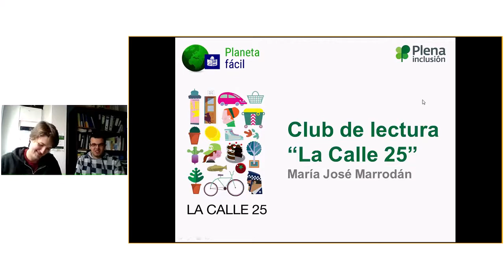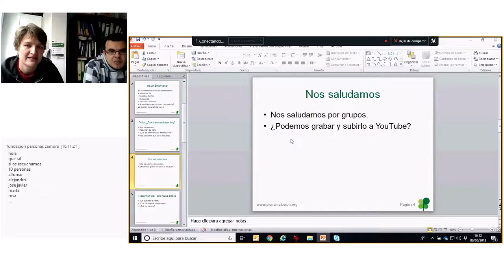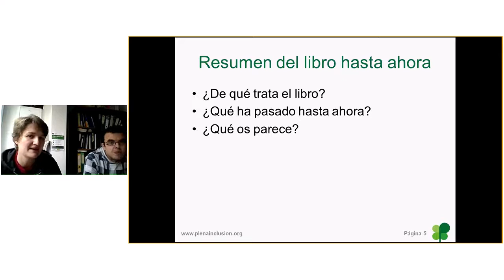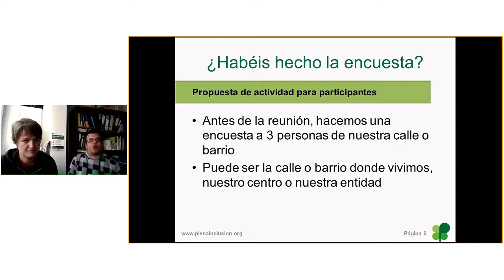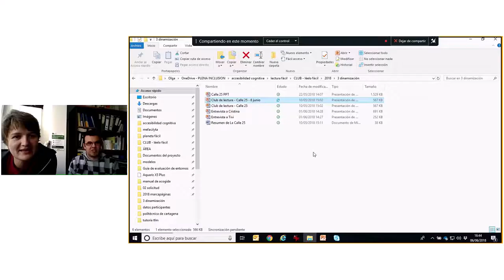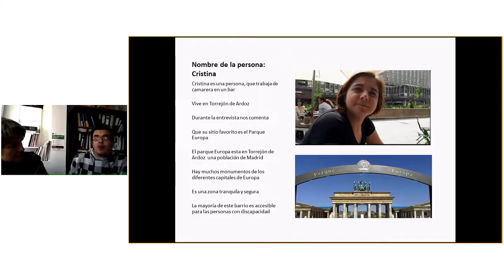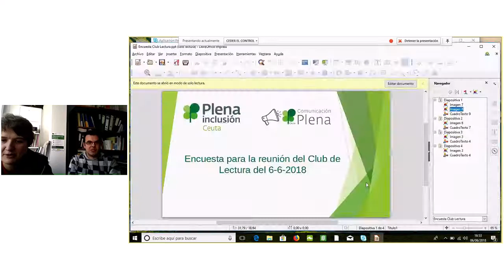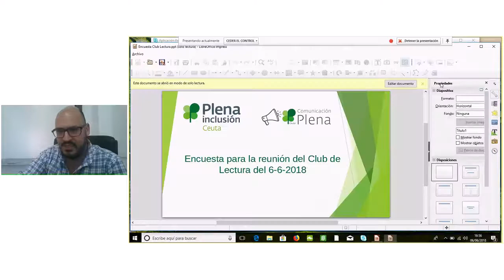Reunión del club de lectura fácil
Hablamos de "La Calle 25"
Reunión del 6 de junio de 2018.